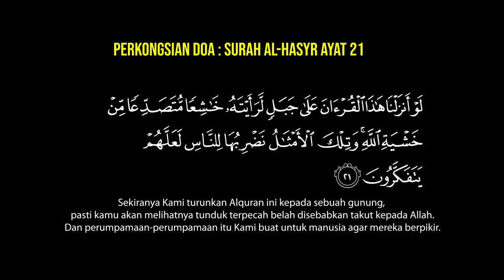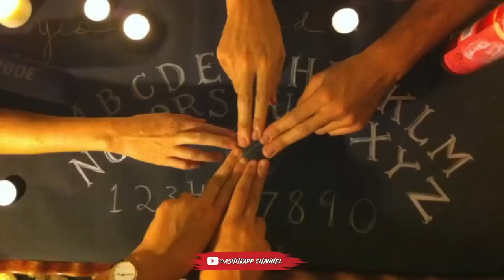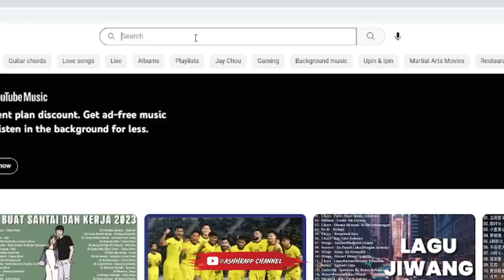KISAH SERAM ASPURI 5 - SPIRIT COIN STORY